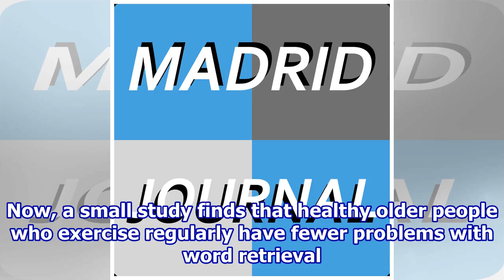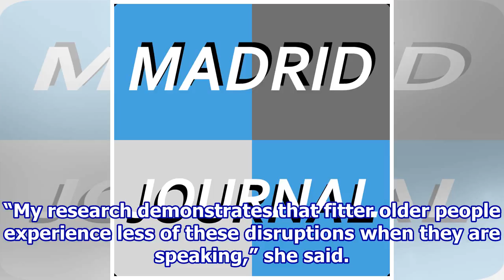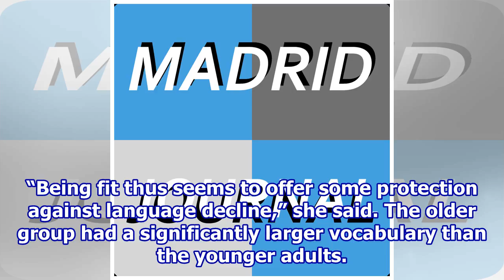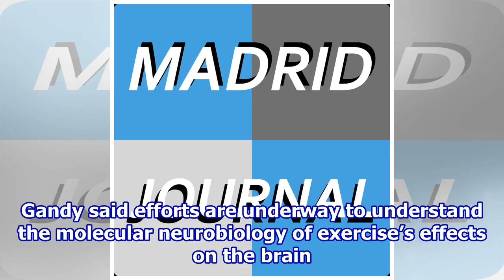‘What’s That Word?’ Fitness Helps Seniors Find It